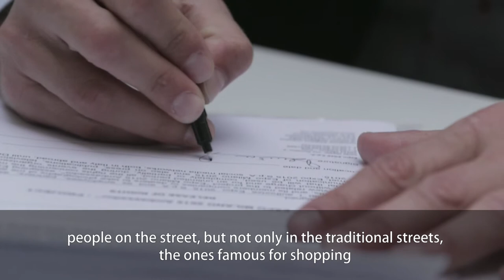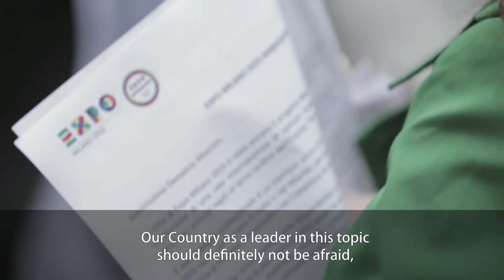Ambassador Expo Milano 2015 Demetrio Albertini eng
Expo Milano 2015 Ambassadors: an international network of opinion leaders ready to express the principles linked to the main Theme of the Universal Exposition: Feeding the Planet, Energy for Life. A network that will be enriched with new faces day after day, right from the start of the Event.